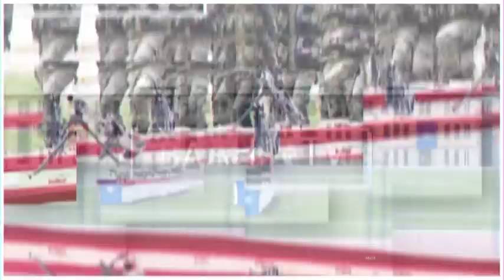WARAR Deg Deg ah: DF & M/Goboleedyada oo heshiinaya, Muqdisho, P/Land & S/Land